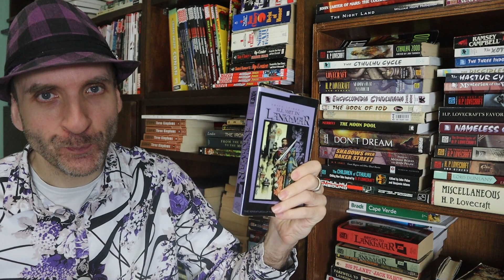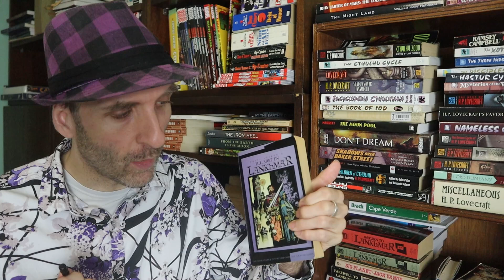Fritz Leiber's The Seven Black Priests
Let’s head back and reread the famous and heavily influential fantasy series in Lankhmar starring the Gray Mouser and Fafhrd by heavily awarded author Fritz Leiber! The collection we are reading is called “Ill-Met in Lankhmar.” The next story is the short called “The Seven Black Priests”. It was published in 1953. Ready?

Have you read The Seven Black Priests? Have you read anything else by Fritz Leiber? What did you think of it?  Did you agree with my video? Anything in the video or the story that you’d like to discuss?  Sure; let’s chat about it!